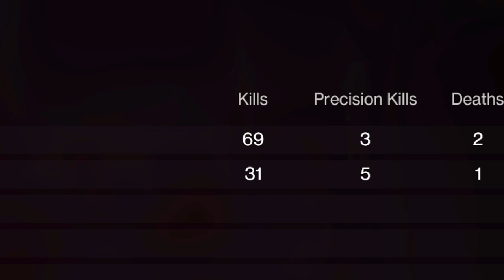NEW Vexcalibur Exotic Mission FUNNY MOMENTS! 😂 | Review And Legend Difficulty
▼MORE INFO▼
new exotic mission Vexcalibur Exotic Mission funny moments and highlights including legend difficulty!